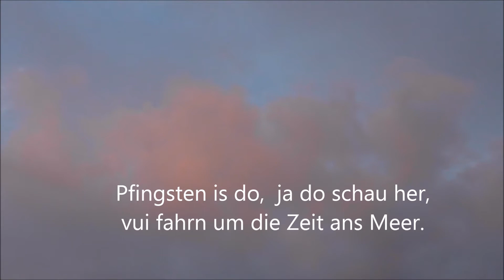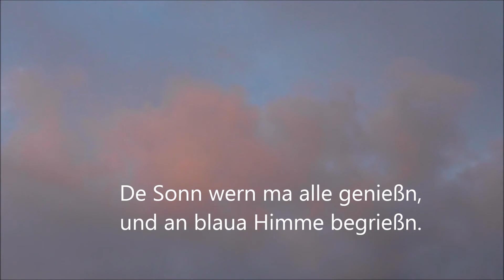Bayrisches Pfingstgedicht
Einfach a Gedicht zu Pfingsten.